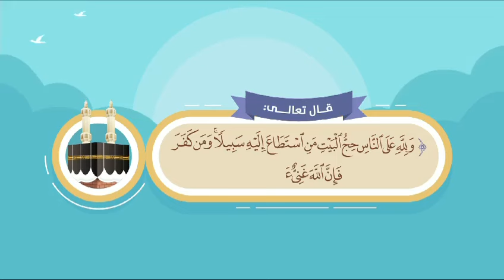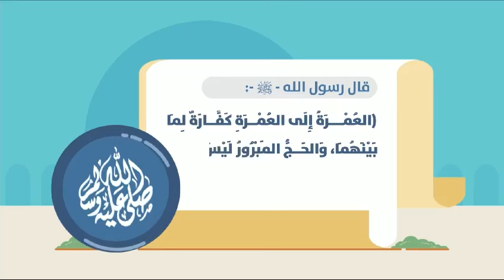01 | الرحلة المباركة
‏"الدرر المنثورة في إضاءة الناسك بالمناسك"